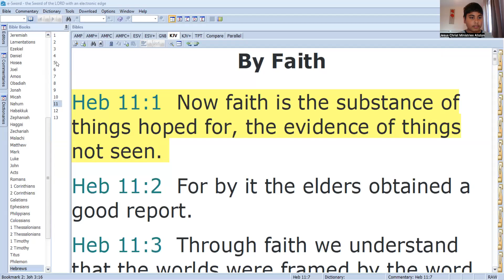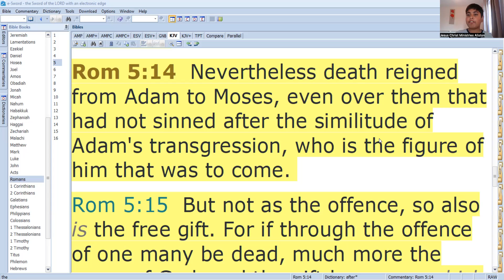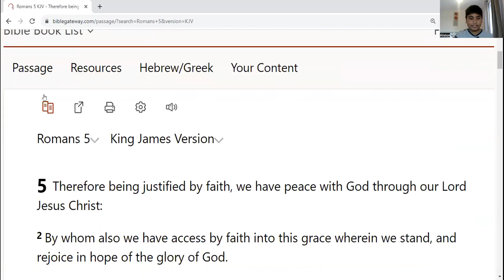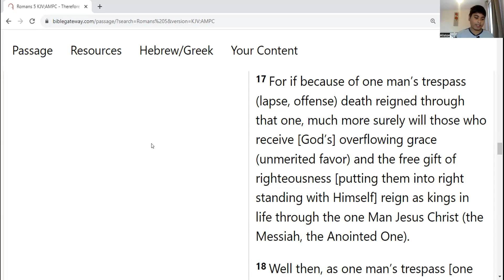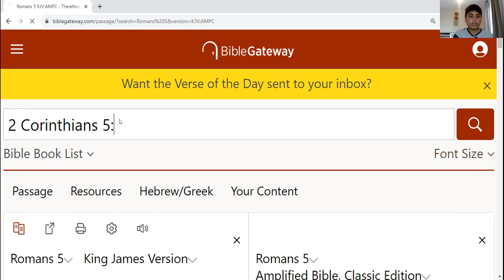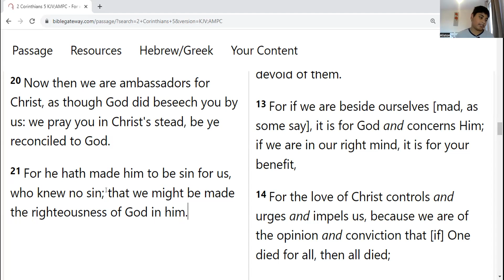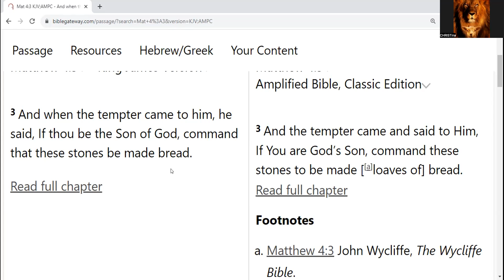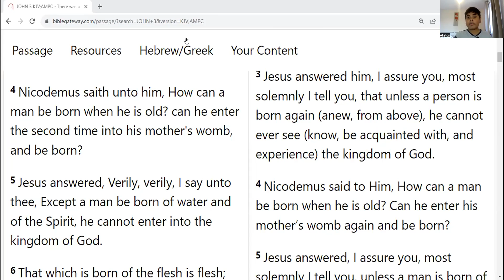God Has Put His Righteousness In Us Through Jesus